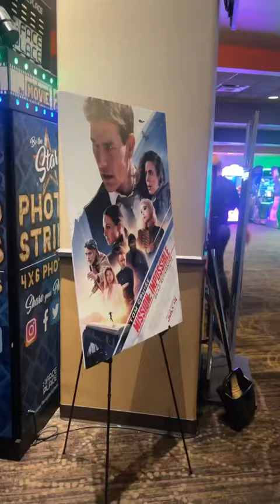WE MET TOM CRUISE!!! 🎉